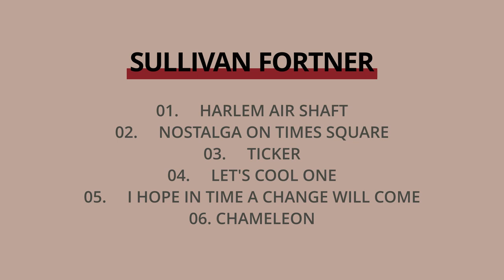Sullivan Fortner Residency Documentary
The Davidson College Jazz Ensemble had the honor of welcoming pianist Sullivan Fortner for their second guest artist residency of the 2021 spring semester. This Thursday, June 3rd at 7:30pm, we will be premiering the concert from this terrific residency. Until then, please enjoy this documentary by Benco Advertising of Fortner's visit to the Davidson College Campus.